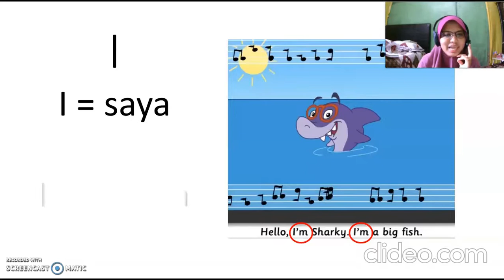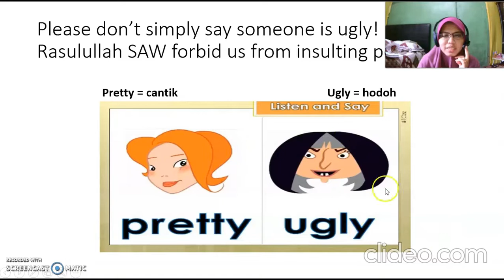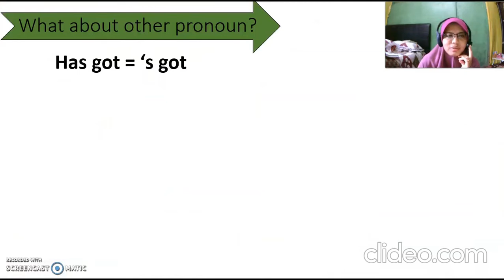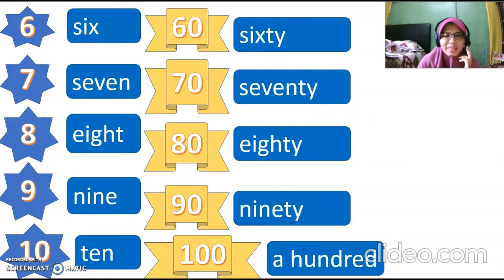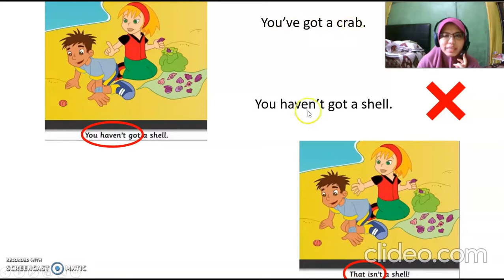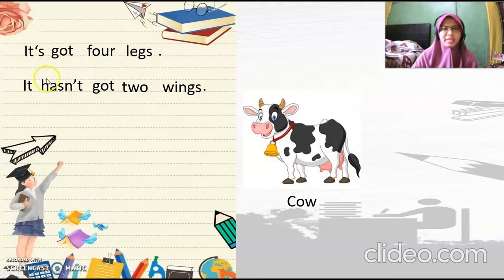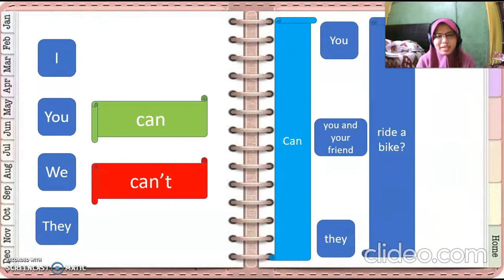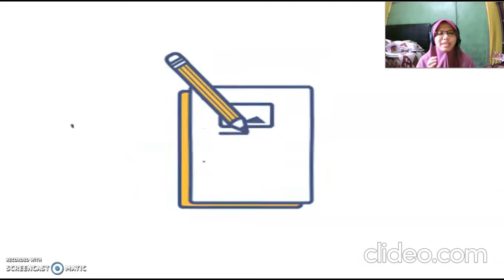ENGLISH YEAR 3 REVISION MODULE 1 24TH OCTOBER 2021